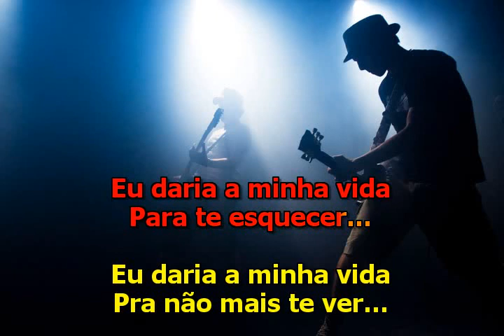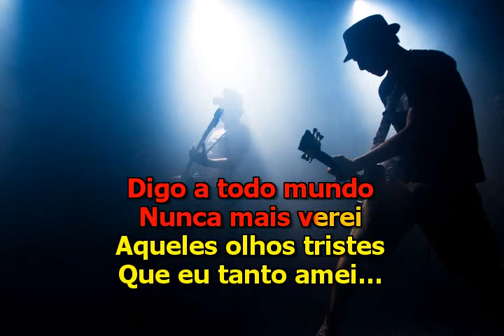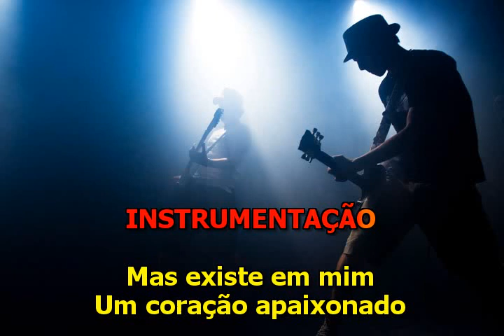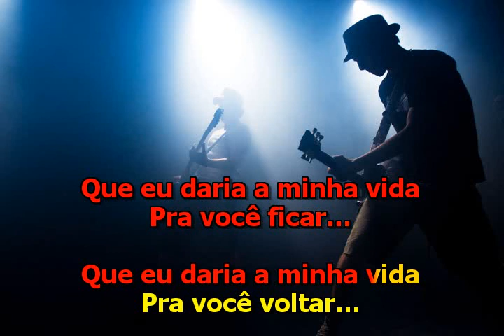Roberto Carlos - Eu Daria Minha Vida - Karaoke